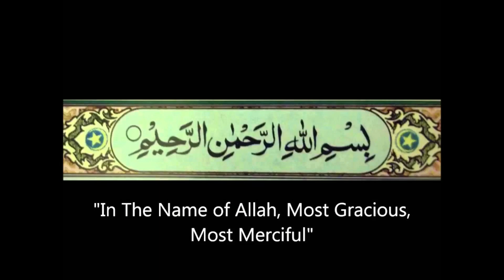CHOCOLATE PASTRY RECIPE WITHOUT BAKING AND OVEN by SR Kitchen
Hello everyone, welcome to SR Kitchen. I usually like to cook and love food. I will share a dish every day here, everyone can learn to try and do it, I hope that everyone's life can be more and more beautiful.

Preparation:
1) Grind the Cookies, along Butter and Milk.
2) Melt the chocolate chips and add 3 Tbs Milk in it.
3) Apply Whipping cream and Chocolate over the cookies.
4) Freeze for 1 hour.